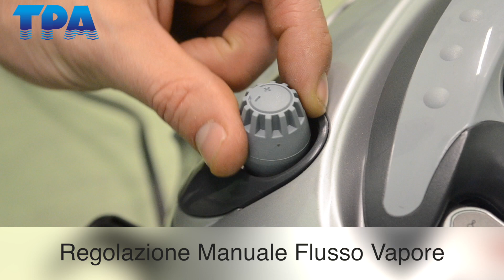SW4 - Vapore & Aspirazione